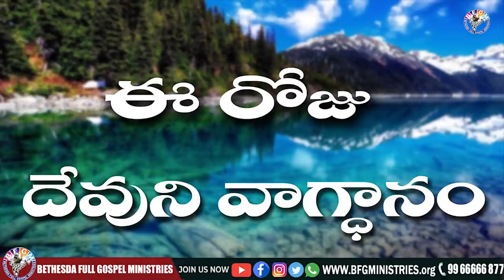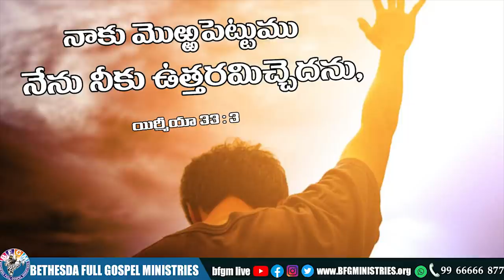Today's promise 03.04.2022 | BFGM LIVE